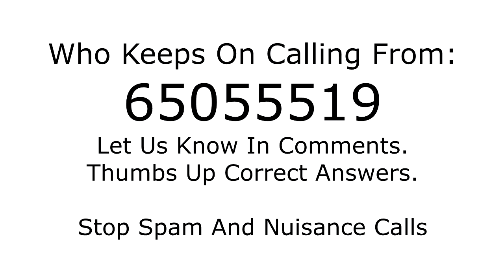Who is calling from 65055519